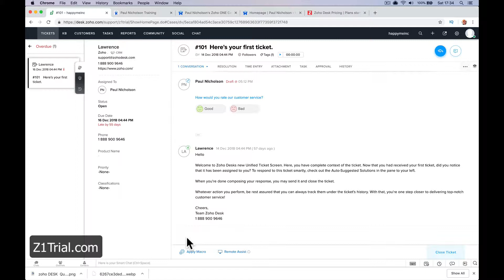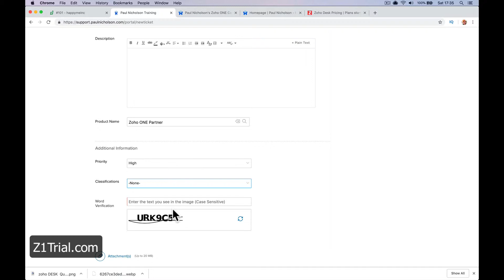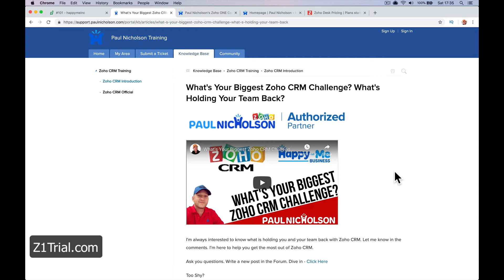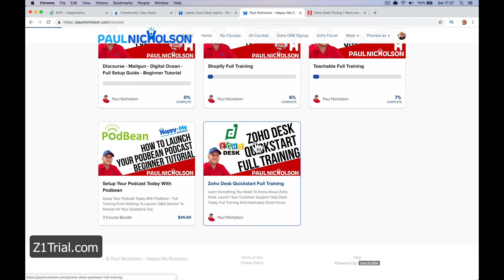Zoho Desk 2019 Introduction Say Hello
Zoho Desk 2019 Introduction Beginner Training Tutorial.
Learn the basics of what Zoho Desk can do for your business.
Happier customers with this customer support system.

Zoho Desk as part of the Zoho ONE suite. Learn more below.

Lesson Times:
0:00 Introduction
4:25 Pricing Explained
6:14 Tabs Explained
10:15 Accepting Tickets Options
15:07 Widget And Webforms
20:40 ASAP Add Widget
22:21 Ticket Walkaround
25:21 Exploring Options
28:53 Conclusion - More Training

Join my Zoho ONE Experience for full training on all Zoho Apps

► Useful?